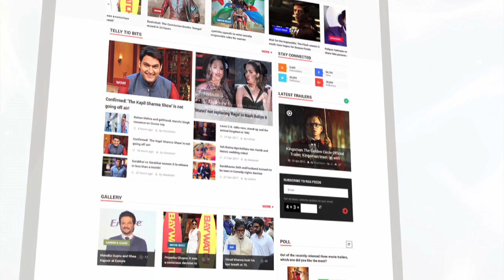Arjun Kapoor REVEALS His Shocking Childhood Story | LehrenTV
Bollywood actor Arjun Kapoor shared a shocking story from his childhood at a recent fashion event. Have a look!